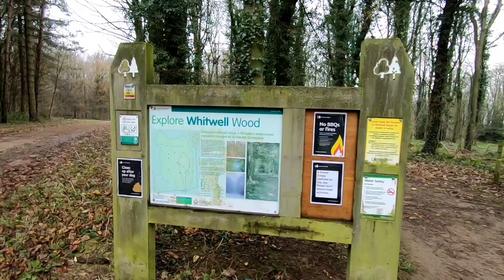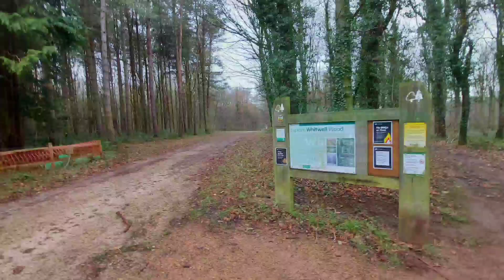Whitwell Wood Walk in December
Whitwell Wood is just outside the small Derbyshire town of Whitwell on the outskirts of Worksop.

The woods cover over 171 hectares with a wide range of trees and areas of special scientific interest.

We take a walk around the woods following the autumn leaf fall as winter descends on the wood.